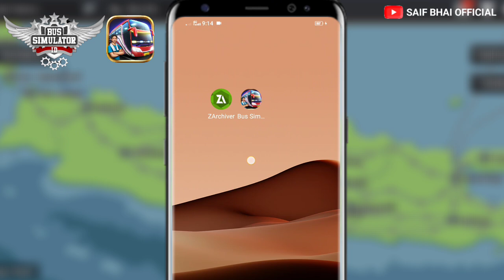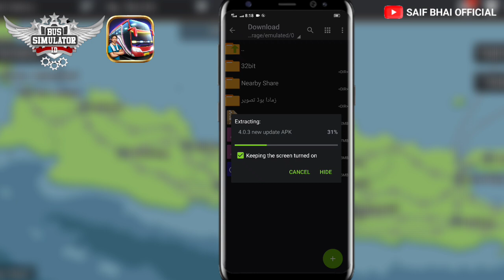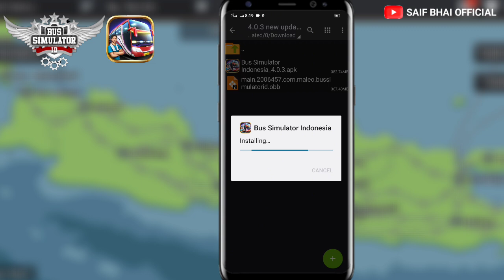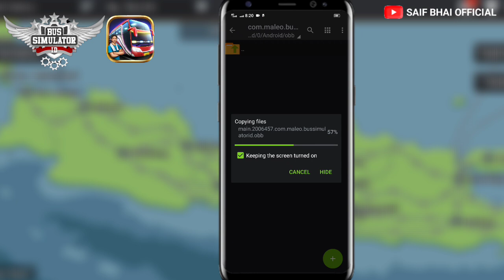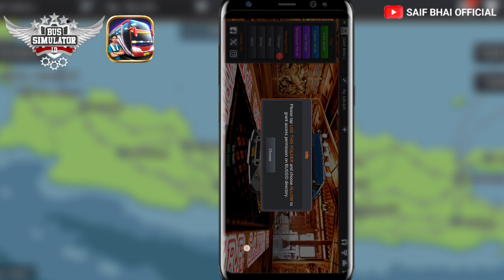New Big 4.0.3 Update OBB file !! Bussid obb file Download Link,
What's new

4.0.3
- bug fixes (Link Google Account, black screen after ads, etc Obb file )

OBB File Download Link 🔰
Google drive Download Link 🔰
OBB File
5 minut bad

New OBB bus simulator indonesia 4.0.3  Pakistani Update Obb
New Pakistani Map Obb v4.0.3 || Pakistani Traffic Obb || Bussid Obb 4.0.3
OBB DAN APK BUSSID V4.0.3 MEDIAFIRE ! PASANG KD LEBIH MUDAH!
Bussid New 4.0.3 update obb file Download Link Saif Bhai obb file
Bus Simulator Indonesia (BUSSID) Trailer 2023